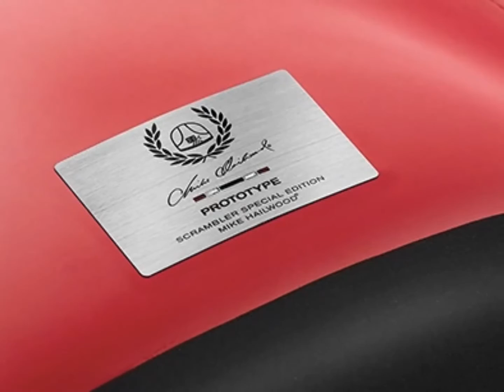2016 Ducati Scrambler Mike Hailwood Replica